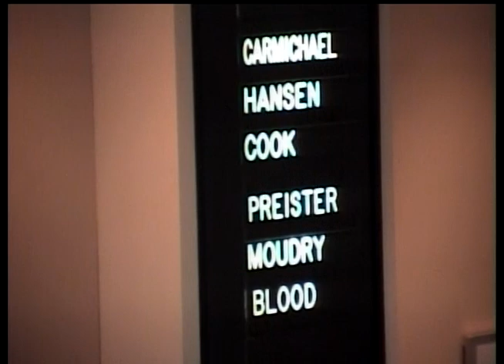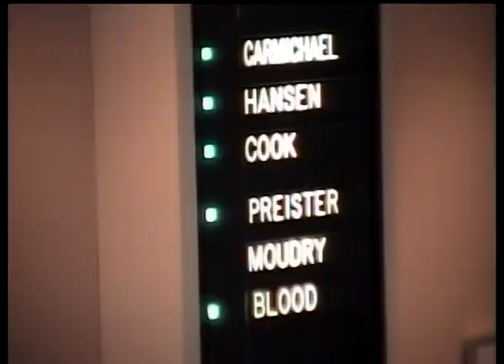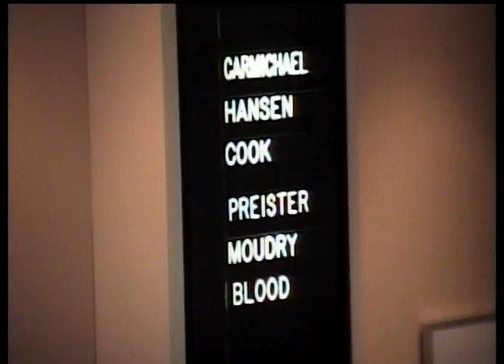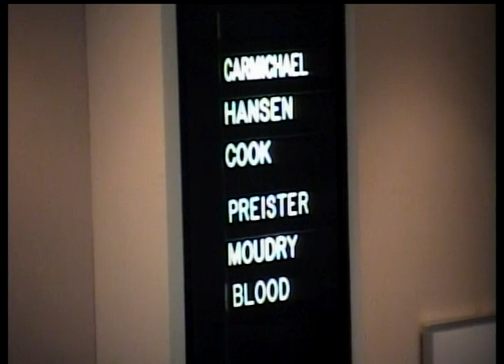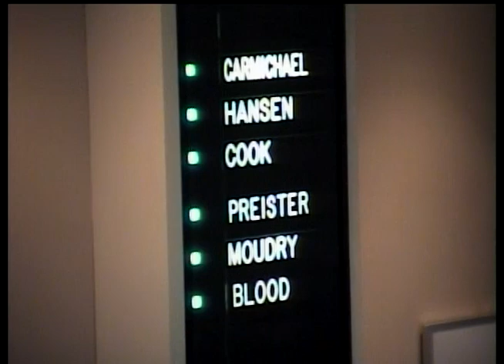Bellevue City Council March 14, 2016